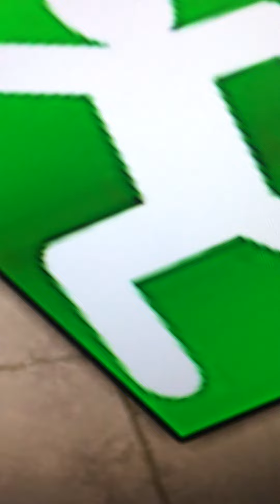No Save Bot Na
Here u can see it ready no save click